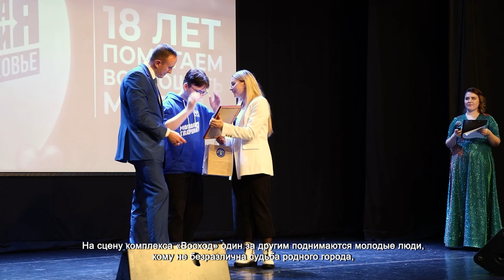В ХИМКАХ АКТИВИСТЫ «МОЛОДОЙ ГВАРДИИ ЕДИНОЙ РОССИИ» ОТМЕТИЛИ 18-ЛЕТИЕ